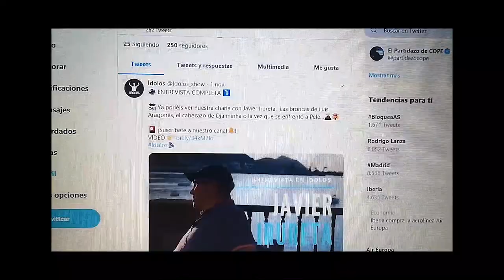El desencuentro de Nayim con Johan Cruyff: "Me acusó de ser un fiestero"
El primer futbolista español en jugar en la Premier League inglesa desvela cómo fue la tensa relación que mantuvo con Johan Cruyff cuando estuvo en el Fútbol Club Barcelona antes de salir al Tottenham.

Ídolos📡